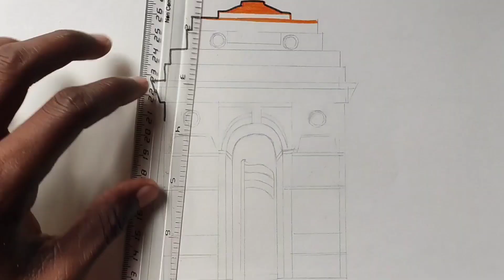india gate drawing with colour painting || nK Art Box